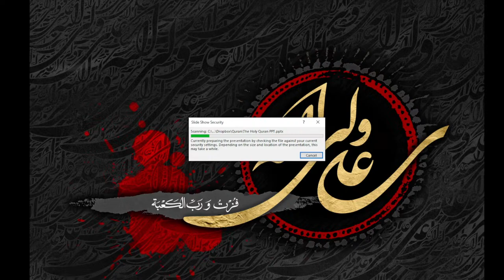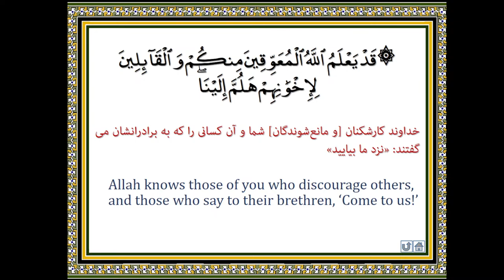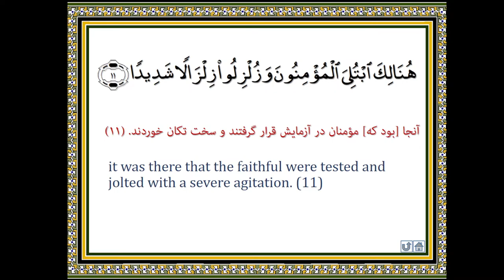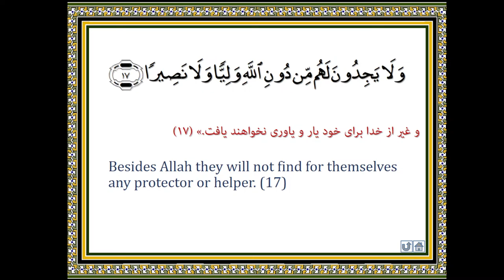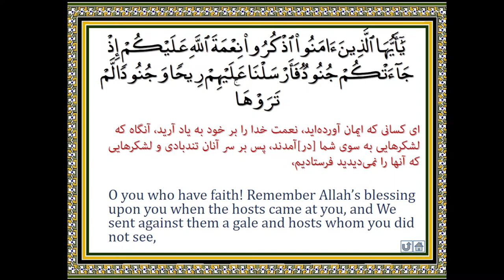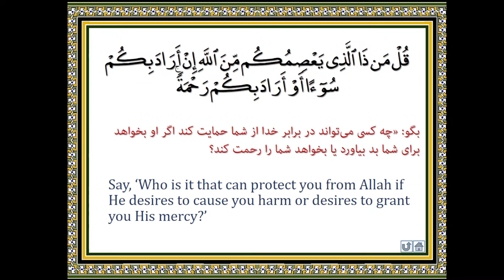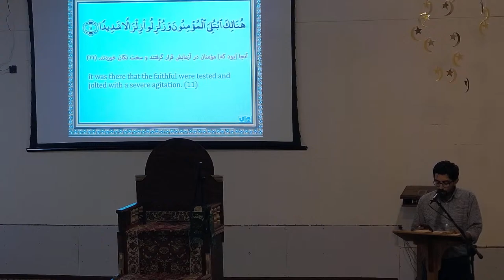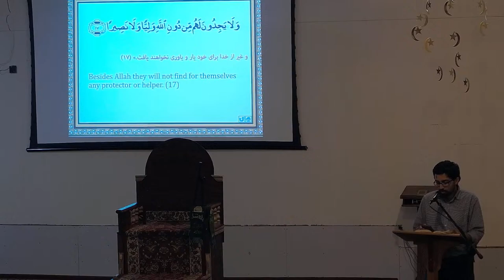Ramadan 2024 - Night of 24th - Sheikh Hussain al-Haeri